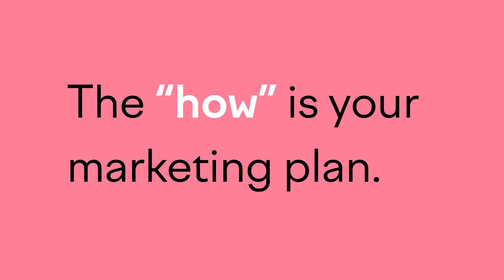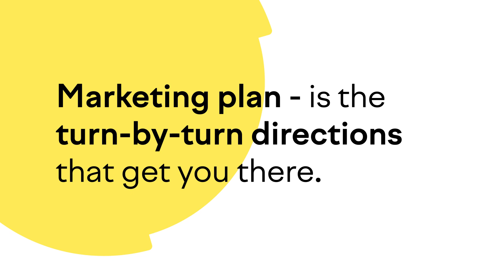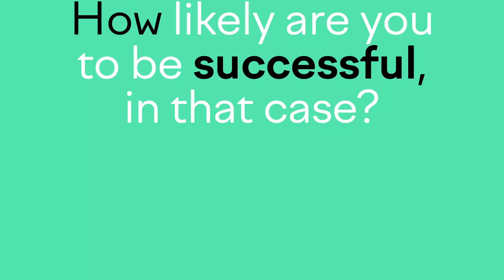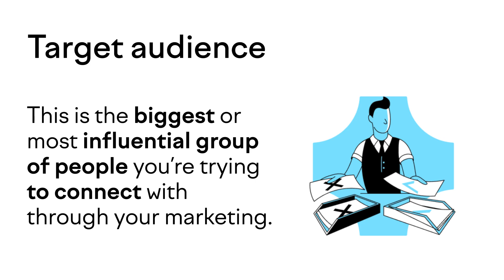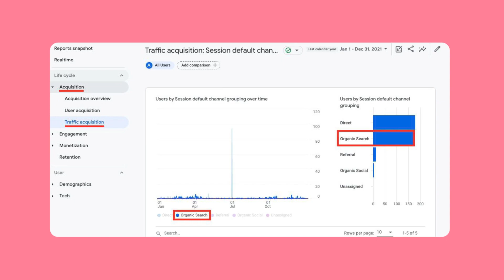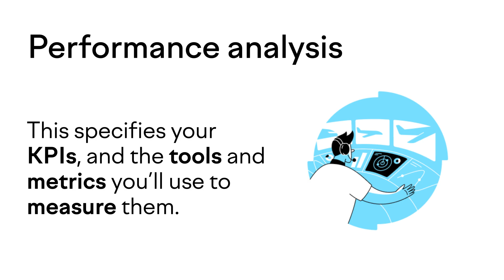What Is a Marketing Strategy and Why Do I Need One?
Are you brand new to developing a marketing strategy or looking to brush up on key focus areas?

Then you’re in the right place. Watch this video to better understand why marketing strategies are so crucial for your business and uncover the key components that should be included in your strategy.

💡 LEARN MORE 💡
This is an excerpt of our free course on Semrush Academy: How to Create an Effective Marketing Strategy. Enroll in the full course for free here ▶︎

NEXT STEPS:
1️⃣Be sure to watch until the end to find out all the essential components of a marketing strategy and have a better handle on what you’re trying to achieve in your business and why.
4️⃣If you haven’t already, enroll in the complete course which covers the components of a solid marketing strategy, how to set business goals, and how to do a competitor analysis.(It’s 100% FREE) ▶︎

The opinions of the speakers are his/her own and might not match the opinions of Semrush.